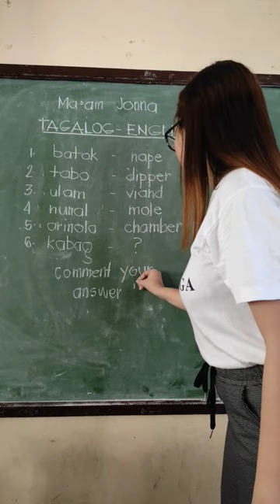Tagalog-English tagalog english translation english101 grammar tutorials maamjonna